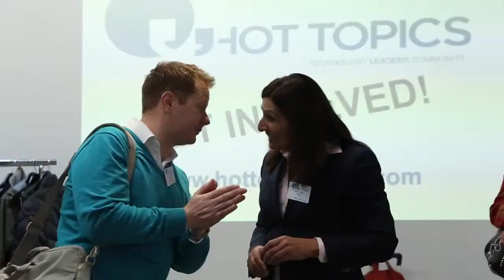VC Funding Rounds & International Expansion discussed in Stockholm, 2014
We had two back to back panel discussions. Why not take a look?

Hot Topic #1: Do Scandinavian companies need to look further afield for big funding rounds?

Daniel Blomquist - Principal, Creandum
Johan Englund - Investment Manager Technology, Industrifonden
Manu Gupta - Partner, Lakestar
Mattias Hjelmstedt - CEO, Magine
Alan Mamedi - CEO, Truecaller
George Whitehead - Venture Partner Manager, Octopus Ventures

Hot Topic #2: International Expansion

Katja Bergman – CIO, MOOR
Måns Hultman - Partner, Zobito
Hannah Meiton - VP of Sales, iZettle
Hans Otterling - General Partner, Northzone
Theis Sodergaard - COO & Co-Founder, Vivino
Barbara Thoralfsson - NED, Telenor
Mikael Wintzell - Executive Vice President Sales Nordic and International, Klarna

Facilitator: Hjalmar Winbladh - CEO, Wrapp

(Hot Topics Events, Stockholm. 2014)